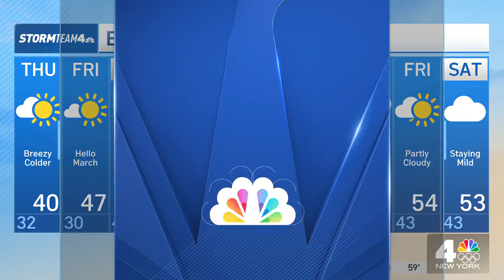Weather Kids Visits North Brunswick School | NBC New York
Storm Team 4 Meteorologist Violeta Yas met with third graders from Parsons Elementary School in North Brunswick, NJ. The students learned about clouds and different types of snowflakes and what to expect from a tornado.